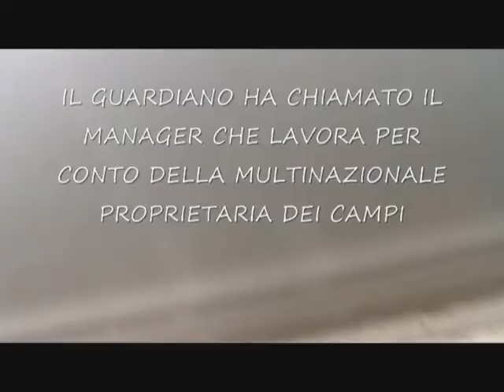PIRAMIDI DI PLAINE MAGNEIN 1/2